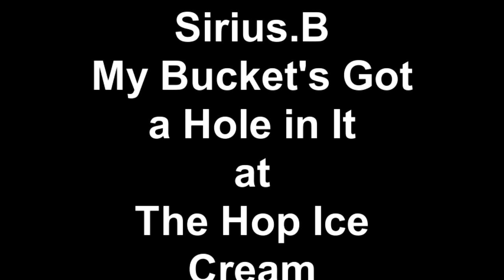Sirius.B My Bucket's Got a Hole in It at The Hop Ice Cream.mp4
One of Asheville's most celebrated bands of 2011, Sirius.B performing a set of gypsy folk rock punk for families and fans of all ages at The Hop Ice Cream This show was also broadcast live on Asheville FM to raise funds for its Kickstarter campaign